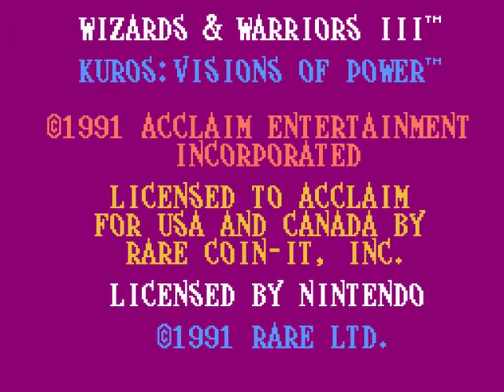Wizards and Warriors 3 - 02a - Reset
How many times do I have to restart due to limited money? Watch to find out!